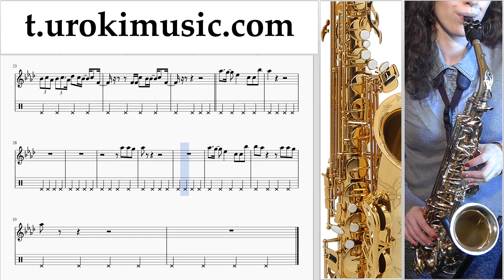สอนเล่นแซกโซโฟน (อัลโต) KARD - Hola Hola ตัวโน๊ต หัดเล่นแซกโซโฟน ส่วนที่ 2 um-i796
สอนเล่นแซกโซโฟน (อัลโต) KARD - Hola Hola ตัวโน๊ต หัดเล่นแซกโซโฟน ส่วนที่ 2 um-i796 กรุณาเขียนความคิดเห็นในการทำบทเรียนให้เป็นประโยชน์มากขึ้น?